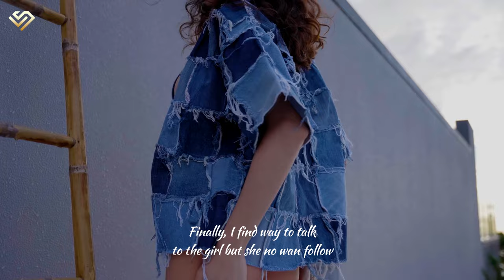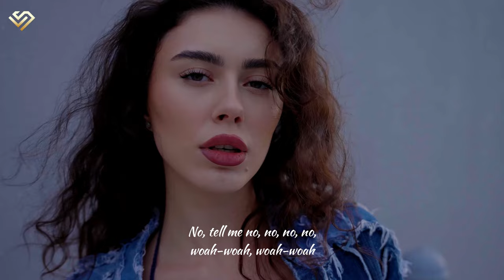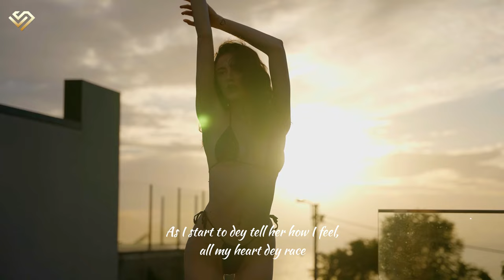Summer Vibes Mix 2024 🔥 Best Of Tropical Deep House 2024 🔥 The Best Deep House Collection #01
Summer Vibes Mix 2024 🔥 Best Of Tropical Deep House 2024 🔥 The Best Deep House Collection
Welcome to Liam Stone  @LiamStone-cs5se

Tracklist:
00:00 Dj Goja x Magic Phase - Calm Down
02:55 Badscandal, ughvexx - Cupid
05:59 MARSTEREON, Bianca - Prisoner
09:03 Goodscandal - Umbrella
11:42 Alosa feat. Jaime Deraz - Don’t Be Shy
14:21 Boostereo, HALUNA - Apologize (Slowed)
17:10 Aqua Vibe, Deep Mage - Flowers
20:32 Britt, T’art - Let Me Down Slowly
24:17 HALUNA, Le Bober - Dusk Till Dawn
27:19 Cale, HALUNA - Payphone
30:02 Dream Chaos, Medusa - i'm yours
32:37 ay-Mill, Janet Tung - Mood
35:05 Hilola Samirazar - Love You Like A Love Song
38:02 Ben Plum, Le Bober - Under Control
40:26 Le Bober, Rachel Morgan Perry - Sing Me To Sleep
43:00 Gojko, ORGAN - On My Own
45:24 AstroFox, Catching Sunrises - Is This Love
47:46 LexMorris , HALUNA - Summertime Sadness
50:27 MARSTEREON, May Zoean - You're Beautiful
53:32 Badscandal - Another Love
55:34 t`art, Lyubov Kay - No Sleep
59:09 T’art - One Kiss
1:02:34 T'art - A Thousand Years
1:04:49 Twin & Margad - Sunflower